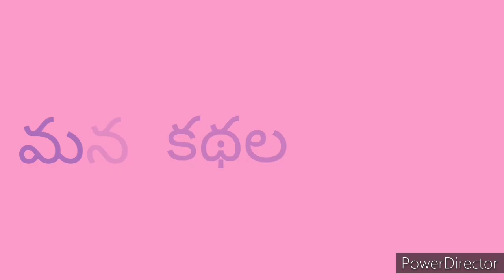వంటదయ్యం [Vanta Dayyam] | Chandamama Kathalu Audiobook | Telugu Moral Stories